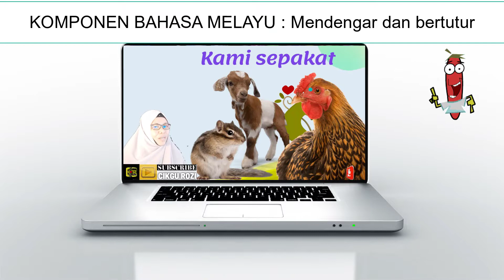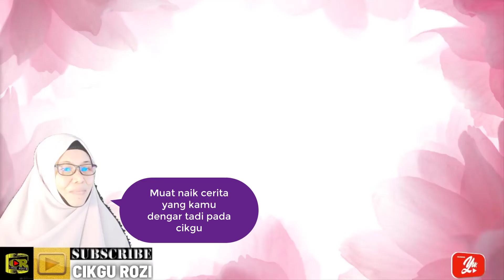S.P 1.2.2 CERITA SEMULA KISAH YANG DIDENGAR | KSSR TAHUN 2 (BAHASA MELAYU)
Bismillah
1. kemahiran mendengar dan bertutur
1.2 Mendengar dan bercerita
1.2.2 Menceritakan semula cerita yang didengar berpandukan media

T.P1: Mengetahui cerita yang didengar berpandukan gambar tunggal.
T.P2: Memberi respons terhadap cerita yang didengar.
T.P3: Memberi respons terhadap cerita yang didengar dengan betul.
T.P4: Menyusun objek-obek yang terdapat dalam gambar tunggal sebelum memberi respons terhadap cerita yang didengar.
T.P5: Mengenal pasti objek utama semasa memberi respons terhadap cerita yang didengar.
T.P6: Menunjukkan respons yang betul di kalangan rakan-rakan terhadap cerita yang didengar berpandukan gambar tunggal.

✅ Memberi ⭐⭐⭐⭐⭐, sokong cikgu. Boleh beri maklum balas, cadangan atau